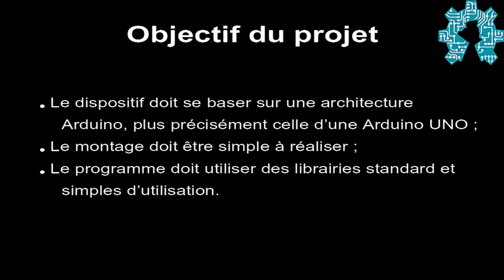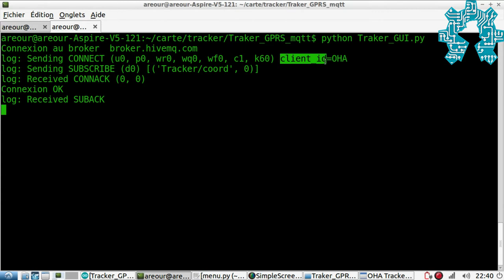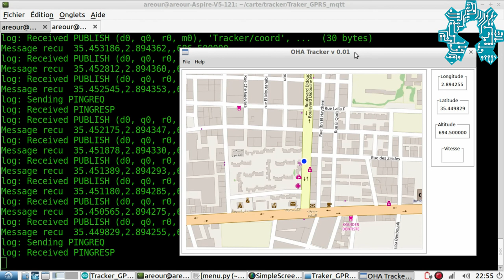Notre projet de tracker GPS/GPRS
Dans cette nouvelle vidéo nous allons vous présenter notre projet de Tracker GPS connecté qui utilise la technique GPRS.
Cette vidéo sera la première d’une série qui expliquera étapes par étapes les composants et le fonctionnement  de notre Tracker.
Pour cette première de la série nous allons présenter les composants matériels qui forment notre dispositif, suivie par un teste de notre dispositif.